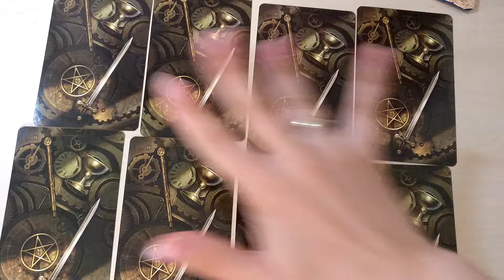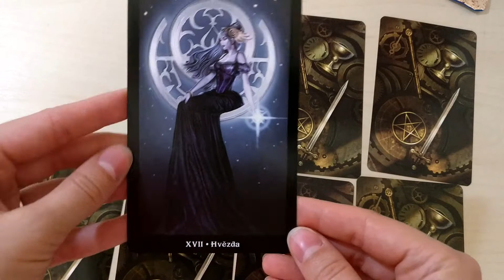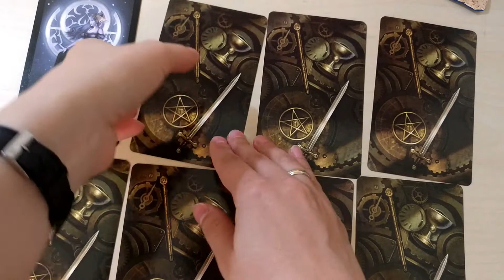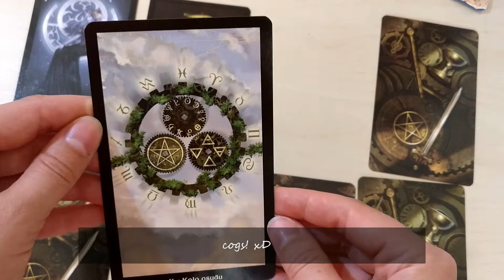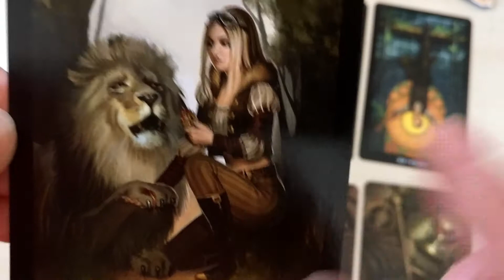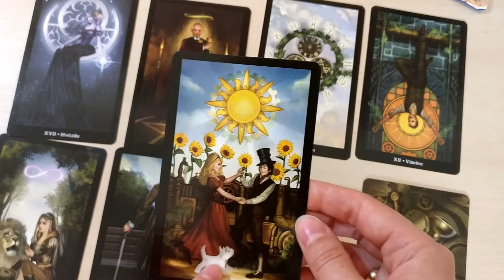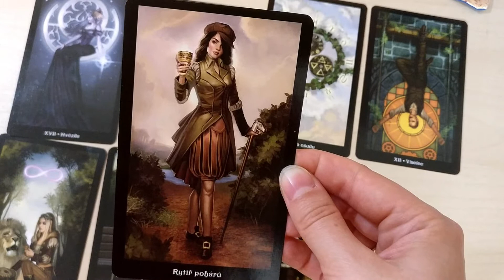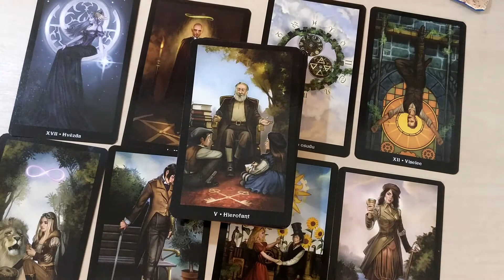65. TheLochNessMagicalScotlandSpread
TheLochNessMagicalScotlandSpread by Sasha Graham.

1. Castles: What security do I have?
2. Islands: Where can I escape to?
3. Highlands: What elevates me to a higher place?
4. Mist: What mystery is rolling into my life?
5. Tartan: Where do I belong?
6. Heather: What magic is growing in my life?
7. Whisky: What end-of-day activity should I indulge in?
8. Fairy: What supernatural aid is available to me?